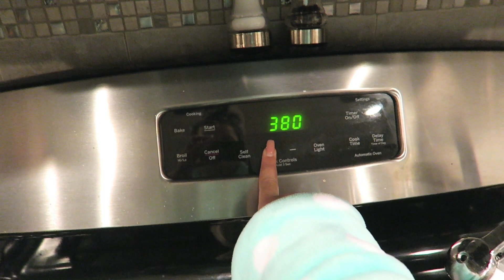EAGLES Game & Movie Night | Vlogcember Day 11, 2016🎄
xoxo, Meg